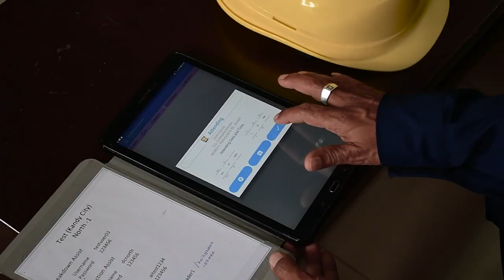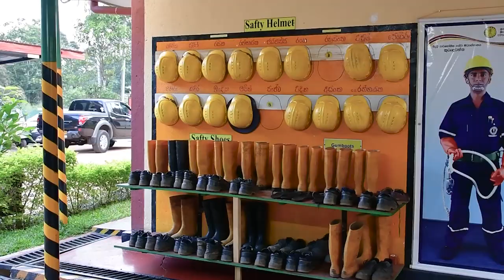CEB New Theme Song